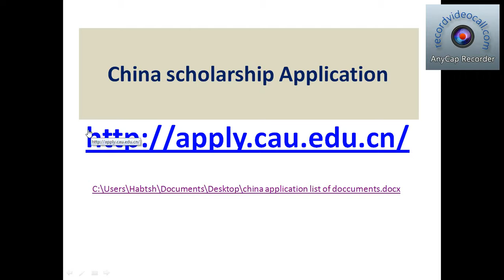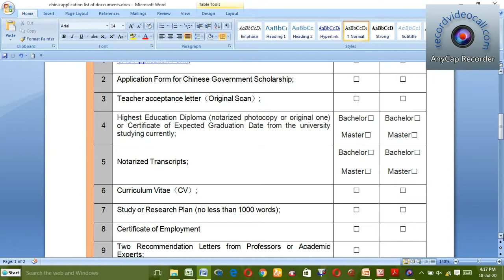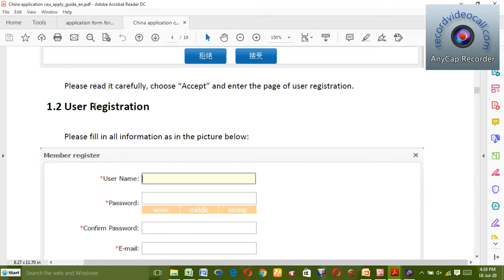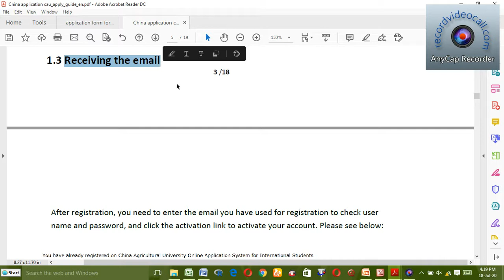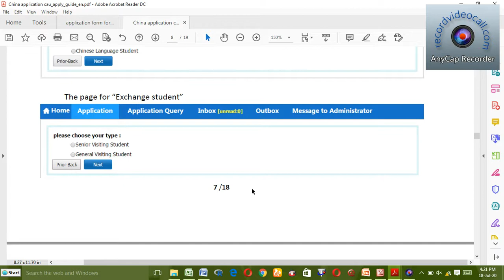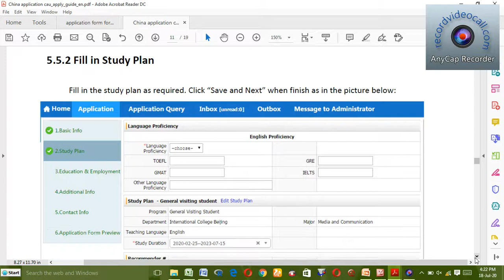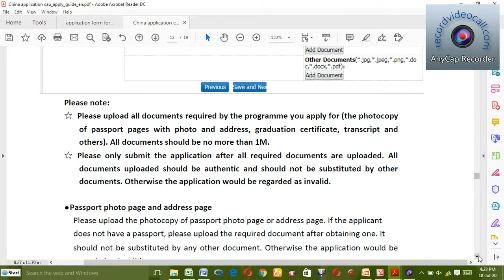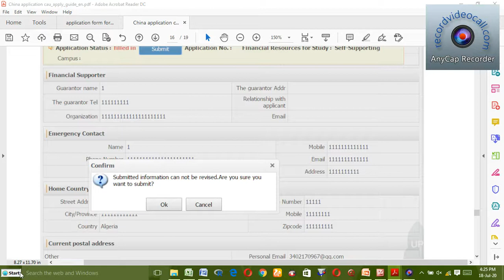China scholarship application